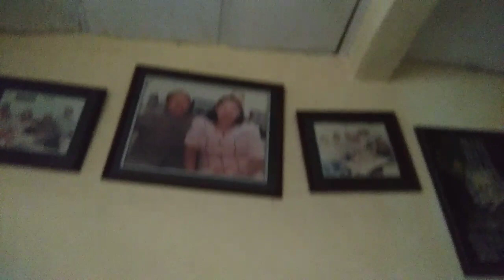Paranormal experience,,penghuni lantai 2 rumah oma,,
Tonton jugA